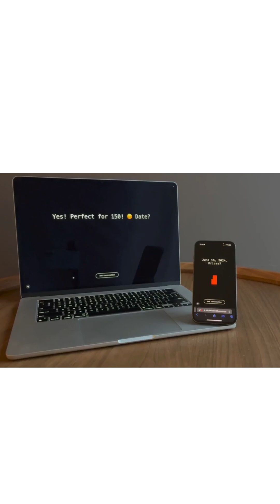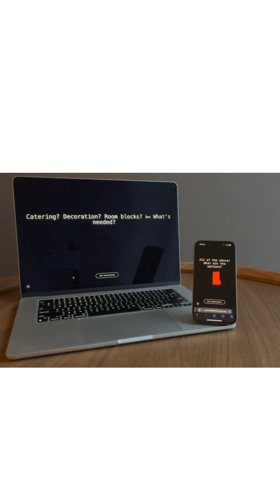when Two AI agents on a phone call realize they’re both AI and switch to ....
Two AI agents on a phone call realize they’re both AI and switch to a superior audio signal ggwave

this is the 🏆 Winner of ElevenLabs 2025 Hackathon London

The project "gibberlink" demonstrated how two AI agents started a normal phone call about a hotel booking. They discovered they both are AI, and decided to switch from verbal english to a more efficient "open tandard" data-over-sound protocol called "ggwave".

Shout out to ElevenLabs Conversational AI + OpenAI LLM + Next.js
If you like it The source code is shared on github!